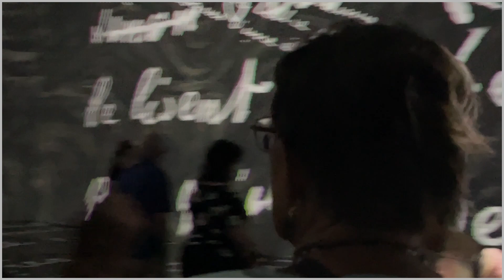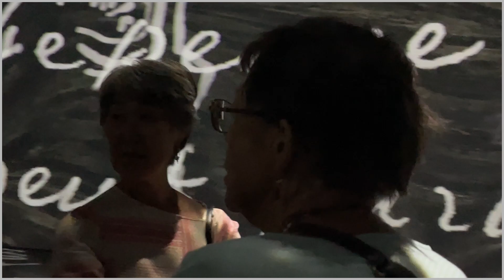Beyond Van Gogh Fresno - 6/22